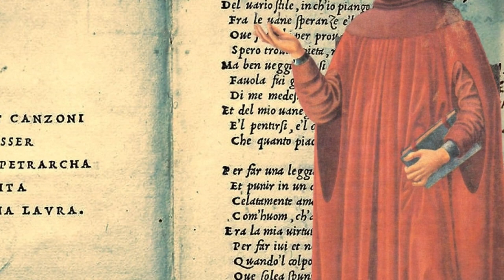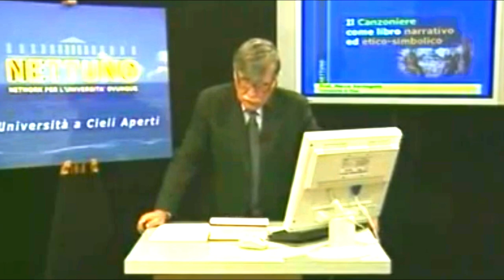Il Canzoniere, un work in progress (seconda parte)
Estratto da una videolezione del prof. M. Santagata